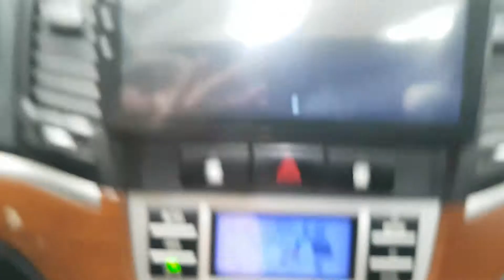2009 SANTAFE 9U411359